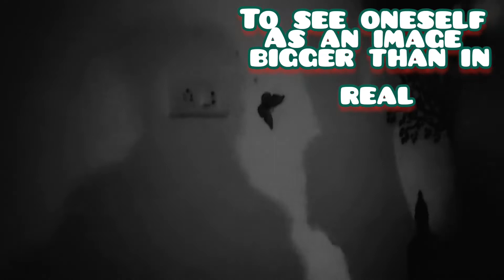Fun with Shadow